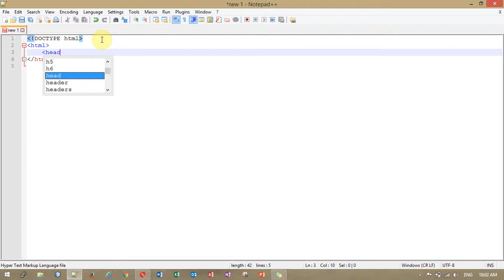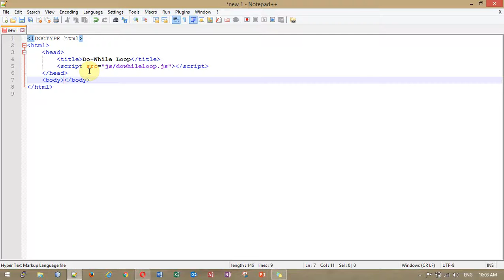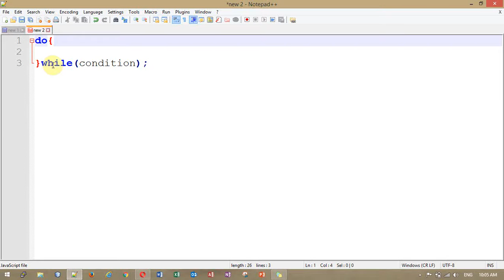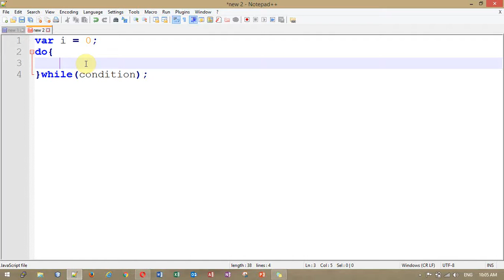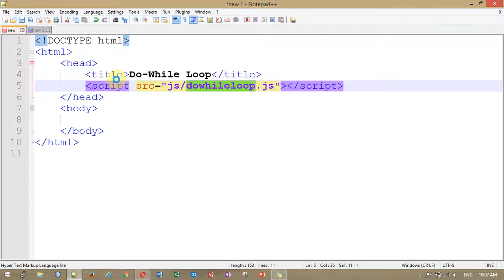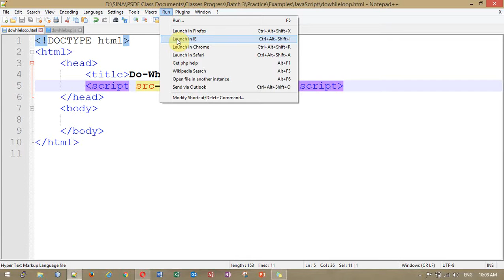Lecture 17 Do While Loop Using JavaScript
In this lecture how to use Do-While loop using JavaScript